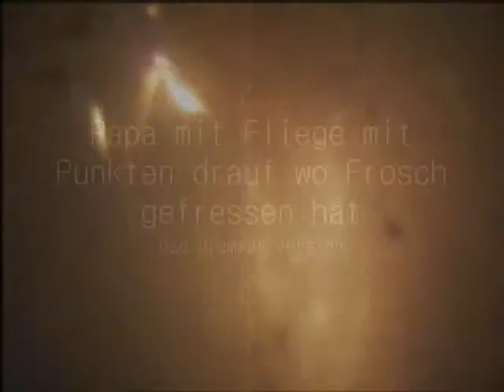Papa mit Fliege mit Punkten drauf wo Frosch gefressen hat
Papa mit Fliege mit Punkten drauf wo Frosch gefressen hat - Bad grammar version / Daddy with fly with dots on it who was eaten by frog - bad grammar version (Ein kongeniales Werk des verkannten Duos Buettner/Sonnabend entstanden im Jahre 2001)